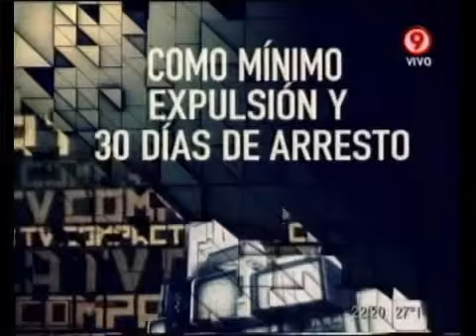Duro de Domar - TV Compacta 25 11 11